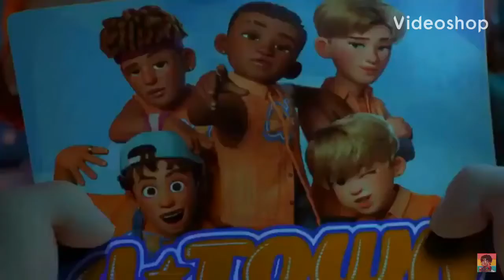Abby’s Korean subtitle transtation